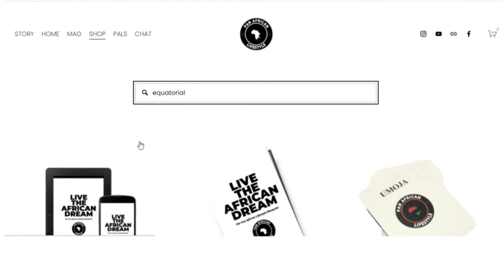Cinematic View of Equatorial Guinea | PAN AFRICAN LIFESTYLE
A picturesque view of Equatorial Guinea, the Central African country comprising the Rio Muni mainland and five beautiful volcanic offshore islands.

Credits: Discover Africa New Channel, Equatorial Guinea, K Felix, ThatOtherCity Travel Blogs, spiritofmalabo